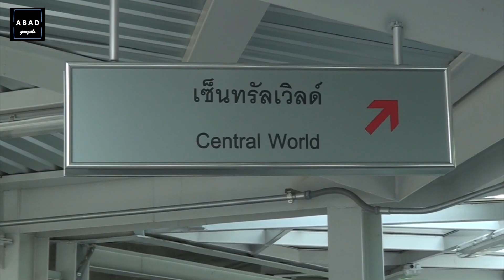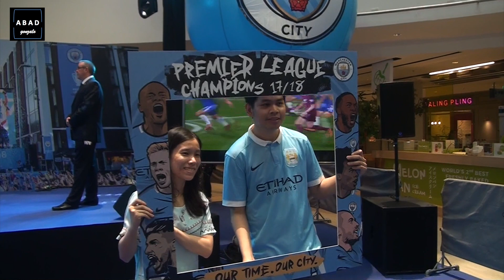⚽ Manchester City players BRAHIM DIAZ ⚽ AYMERIC LAPORTE Show at Central Work *BANGKOK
⚽ Manchester City players visit Bangkok after winner Premier League and League Cup 2018. AYMERIC LAPORTE 14 and BRAHIM DIAZ 55.
Central Work Bangkok May 20. Nothing without you
CentralWorld es el centro comercial más grande del sudeste asiático *Bangkok

Do you like what we do and WANT TO COLLABORATE?

SUBSCRIBETE
(Promoción Prime Student Amazon

SUBSCRIBETE